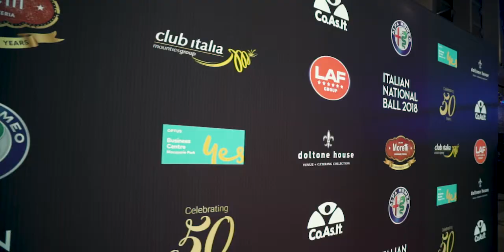Italian National Ball 2018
Co.As.It. celebrates its 50th Anniversary at the Italian National Ball

The who’s who of Sydney’s Italian community came together on a Saturday night in June to commemorate Italian National Day, Festa della Repubblica, with a charity gala event hosted by Co.As.It. The event also celebrated Co.As.It.’s 50 years of service to the Italian-Australian community in NSW.

Set amongst Sydney Harbour with the famous Opera House sails as a backdrop, guests savoured panoramic views whilst enjoying the spectacular light shows of Sydney’s Vivid festival. Television royalty and five-time Gold Logie winner Ray Martin kick started a night of entertainment featuring Cosima De Vito, a familiar name to Australian Idol fans, sharing the stage with Guy Sebastian. The event also had an international flavour with the winner of The Voice Italy, Fabio Curto, flying in to Sydney exclusively for the event. Guests were treated to a sumptuous menu designed by renowned Chef and Restaurateur, Armando Percuoco. Notable guest also included Nicoletta Manni and Timofej Andrijashenko, Principal Dancer of La Scala Ballet.

The new Italian Ambassador to Australia, His Excellency Stefano Gatti, and the Italian Consul General in Sydney, Dott. Arturo Arcano, helped celebrate the evening. The Hon. Gladys Berejiklian Premier of NSW and Mr Luke Foley MP joined the celebrations representing the NSW state government. Senator the Hon. Concetta Fierravanti-Wells was present on behalf of the Prime Minister, the Hon. Malcom Turnball MP and the Hon. Anthony Albanese MP represented Leader of the Opposition, the Hon. Bill Shorten MP, among distinguished guests that lent their support to this worthy cause. All proceeds from the Italian National Ball will go towards the creation of a Dementia Early Intervention Program.